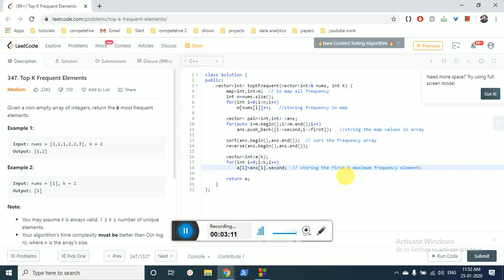347. Top K Frequent Elements || leetcode || medium question || c++